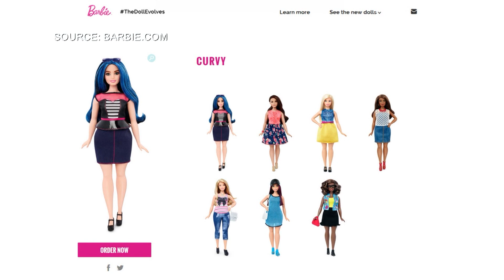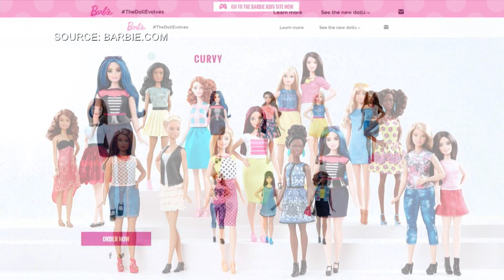Barbie Is Back: Sales Up 30% Says Mattel CEO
Oct.29 -- Mattel Chairman and Chief Executive Officer Ynon Kreiz says the majority of parents plan to spend the same or more on toy purchases this year as they hope to bring some holiday cheer to their kids during the coronavirus pandemic. Kreiz spoke with Bloomberg's Alix Steel and Guy Johnson on Oct. 26.